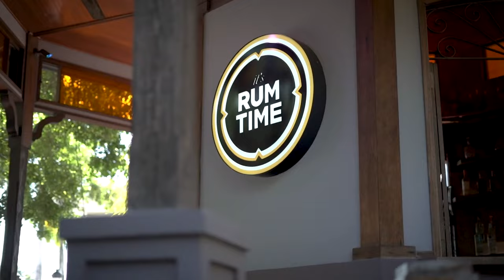04 SEG PR GANA 08 05 21